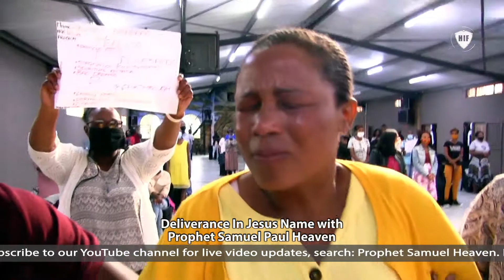WHAT ARE THEY SEEING 😳😳😳 ??? OF CHRIST JESUS MANIFESTING THROUGH HIS APOSTLE PROPHET SP HEAVEN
WHAT ARE THEY SEEING 😳😳😳 ???

When you carry the divine nature of Jesus Christ in you, you are like a blazing fire 🔥 🔥 🔥